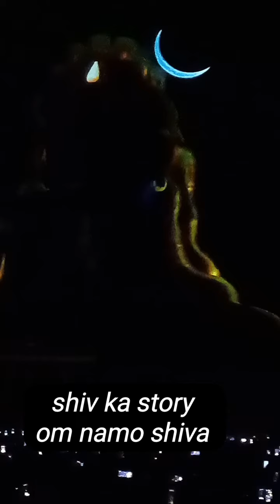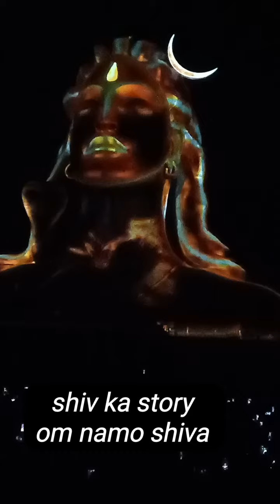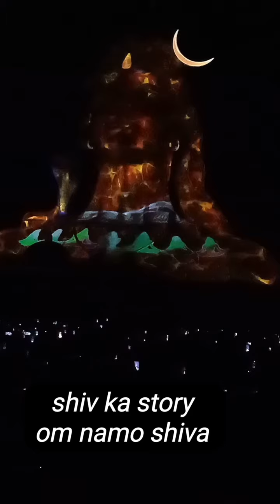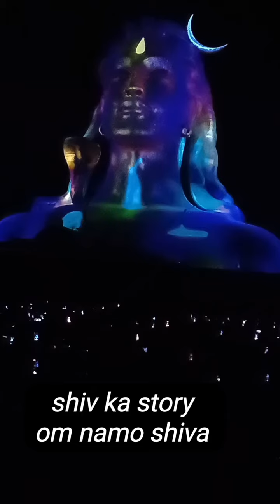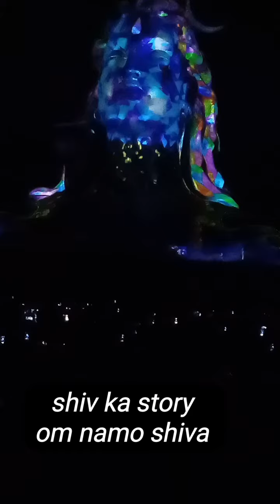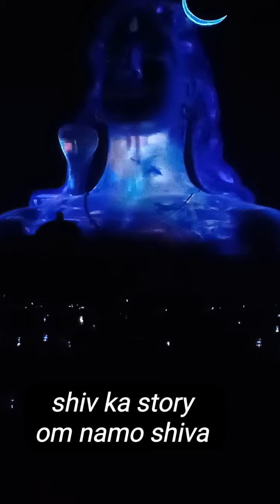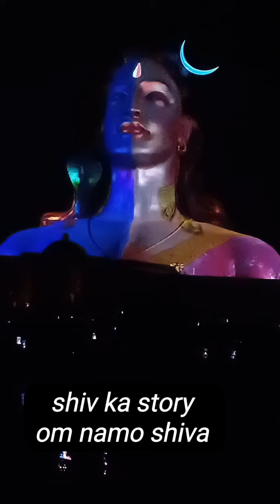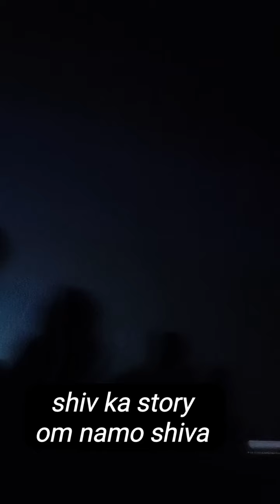3D light show 10.03.24 night visuals at Chikballapuram bangalore karnataka.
Isha foundation Adiyogi# bangalore karnataka